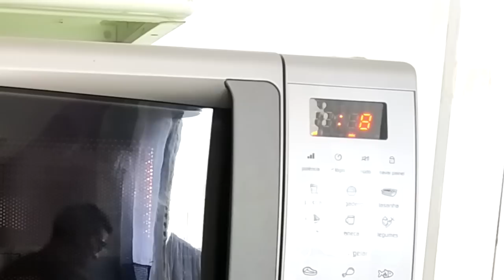Pudim de Chocolate Sem ovo e sem Forno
O Canal Arte 2 irmãos® é um canal totalmente diversificado. Postamos muitos vídeos sobre culinária e Tutoriais. Você mesmo pode se sentir a vontade para pedir uma receita ou tutorial. Agradecemos a todos os inscritos pelo apoio!

Ingredientes:

1 xc de Chocolate ou achocolatado (minha xc mede 200ml)
1 cx de Leite Condensado 395g
1 cx de Creme de Leite 200g
200ml de Leite Integral
1 Sache de Gelatina Incolor 12g (Sem sabor)

Não permitimos o repostamento de nossos vídeos no YouTube ou em qualquer outra plataforma sem antes ter um termo de autorização.